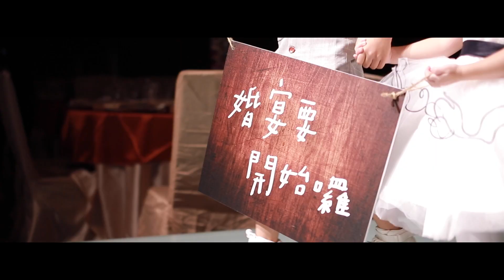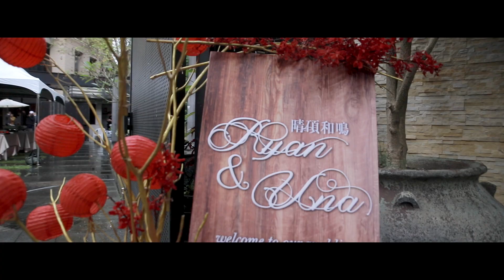晴碩和鳴 文定迎娶宴客 精華片段 藤井映畫婚禮錄影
全作品網址vimeo.com/goldfujii/
Filmed : 徐傑，Lily
Location : 大直典華
Equipment : Canon 5D mark IV (5D4) 、指向性麥克風、穩定器、腳架、軌道、持續光源攝影燈。
婚錄：徐傑
藤井映畫婚禮錄影